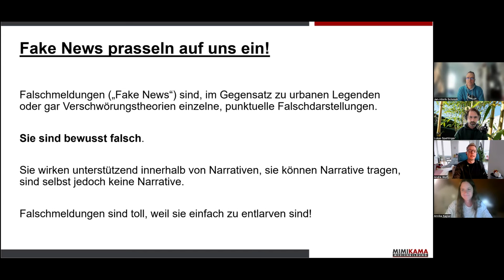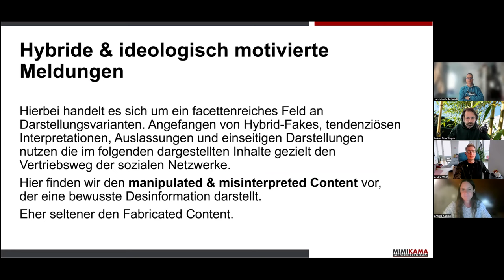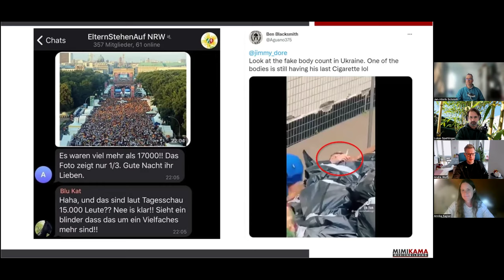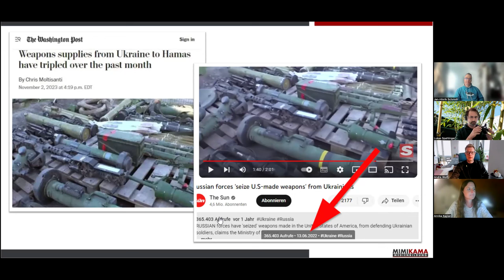Kulturwandel durch Digitalisierung Teil 2 - Fake News und Desinformation im Meinungsbildungsprozess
In diesem Video diskutieren wir das komplexe und aktuelle Thema **Fake News und Desinformation** im Kontext der Digitalisierung. Moderiert von **Annika Kaplan**, Referentin für den digitalen Wandel bei der Evangelischen Kirche in Hessen und Nassau (EKHN), bieten unsere Experten tiefe Einblicke in die Natur von Desinformation und ihre Auswirkungen auf Gesellschaft und Demokratie.

Unsere Experten:

Lukas Spahlinger
  - Politikwissenschaftler und Referent für digitale Welt im Zentrum gesellschaftliche Verantwortung der EKHN.
  - Fokus: Auswirkungen digitaler Medien und von Desinformation auf die Demokratie.

Jan Henrik Schmidt
  - Soziologe und Kommunikationswissenschaftler am Leibniz-Institut für Medienforschung, Hans-Bredow-Institut, in Hamburg.
  - Fokus: Veränderung des Informationsverhaltens und der gesellschaftlichen Öffentlichkeit durch digitale Medien.

André Wolf
  - Mitarbeiter beim Verein Mimikama, einem Verein gegen Internetmissbrauch und Desinformation.
  - Fokus: Praktische Beispiele aus der täglichen Arbeit im Kampf gegen Fake News und Falschmeldungen.

Themen der Diskussion:

Was sind Fake News und Desinformation?
  - Klärung der Begriffe und Differenzierung von unabsichtlichen Fehlern, Satire und bewusster Desinformation.
  - Beispiele für manipulierte Inhalte und wie sie im Alltag auftreten.

Die Rolle der Digitalisierung:
  - Wie digitale Medien die Verbreitung von Desinformation beschleunigen.
  - Verlust der Gatekeeper-Funktion traditioneller Medien und die Auswirkungen auf die Informationsqualität.

Auswirkungen auf die Demokratie:
  - Untergrabung demokratischer Standards durch Desinformation.
  - Die Verbindung zwischen Desinformation und dem Aufstieg populistischer Akteure.

Lösungsansätze und Bildung:
  - Die Bedeutung von Medienkompetenz und kritischem Denken.
  - Strategien wie Debunking und Pre-Bunking zur Erkennung und Bekämpfung von Fake News.

Fazit:

Fake News und Desinformation stellen ernsthafte Herausforderungen für unsere Gesellschaft und Demokratie dar. Durch Bildung, kritisches Denken und aktive Teilnahme am Diskurs können wir gemeinsam gegen Desinformation vorgehen und eine informierte Öffentlichkeit fördern.